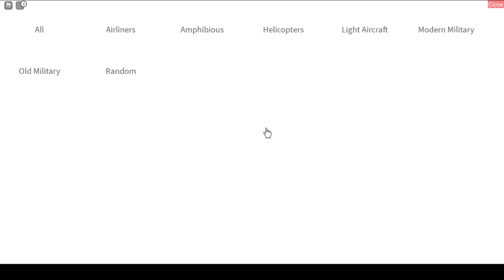AUF DEM WEG NACH LOS ANGELES ROBLOX *GROßTER FAHLER*/By LetsPlay Gamer !!!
📌Let's Play Roblox  (2020)

von/by LetsPlayGamer

Moin leute heute fliegen wir nach los angeles  in Roblox wenn euch diese video gefällt lass like und abo da!!